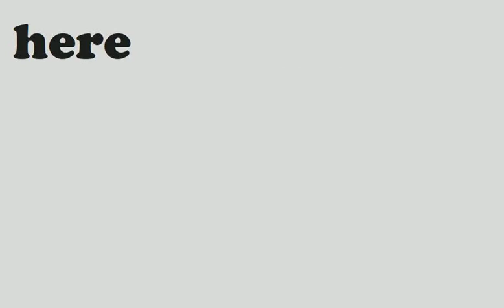NEWER Super Mario Bros Wii Is Harder Then You Think... (All Deaths)